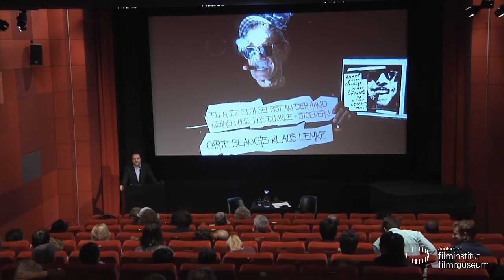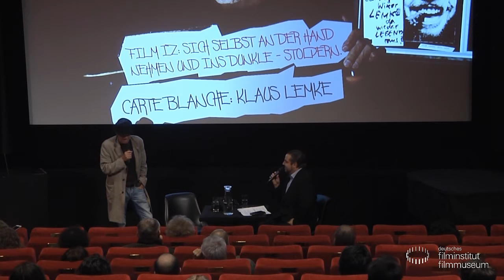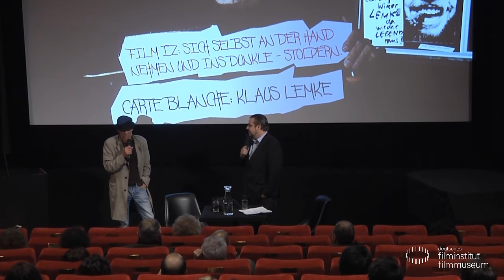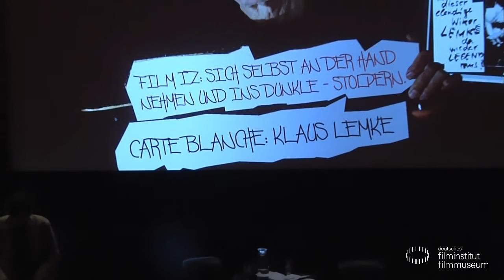Klaus Lemke: Filmgespräch zu AMORE (BRD 1978) und HENKER TOM (BRD 1966)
Klaus Lemke im Gespräch mit Urs Spörri

CARTE BLANCHE: KLAUS LEMKE
„FILM IZ: SICH SELBST AN DER HAND NEHMEN UND INS DUNKLE – STOLPERN.“ — LEMKE, 2016

Vehement kämpft Klaus Lemke gegen „Papas Staatskino“, das seiner Meinung nach nur Filme hervorbringt, die „wie Grabsteine“ seien, obwohl Deutschland „die schönsten Autos und die schönsten Frauen“ habe. Klaus Lemke ist Autorenfilmer durch und durch. Er war Motor der „Münchner Gruppe“ um Rudolf Thome, Max Zihlmann und Eckhart Schmidt und arbeitete mit Schauspieler/innen wie Iris Berben, Cleo Kretschmer und Wolfgang Fierek, als diese noch gänzlich unbekannt waren. 2012 protestierte er mit entblößtem Hintern neben dem Roten Teppich der Berlinale gegen die Festivalpolitik Dieter Kosslicks. Lemke ist unberechenbar. Der „König von Schwabing“ gilt als Enfant terrible des deutschen Films.

Das Kino des Deutschen Filmmuseums ehrt Klaus Lemke mit einer Carte-Blanche-Filmreihe. Unter den von ihm ausgewählten Filmen sind natürlich auch einige seiner eigenen Werke: ROCKER (BRD 1972), PAUL (BRD 1974), AMORE (BRD 1978), BERLIN FÜR HELDEN (DE 2012) und sein neuer Film UNTERWÄSCHELÜGEN (DE 2016), der in diesem Jahr auf dem Münchner Filmfest seine Premiere feierte. Dazu Werner Herzogs AGUIRRE, DER ZORN GOTTES (BRD 1972), Christian Petzolds GESPENSTER (DE/FR 2005), der improvisierte KAPTN OSKAR (DE 2013, R: Tom Lass), WILD (DE 2015) von Nicolette Krebitz sowie eine Folge aus Dominik Grafs Kriminalserie Im Angesicht des Verbrechens (DE 2011).

Es sind ausschließlich deutsche Filme, die Lemke ausgewählt hat. Lemke per SMS: „Es geht immer nur um die Diskrepanz zwischen Handlung und den handelnden Personen.“ Und gleich hinterher: „ – es haut eben rein. Wenn man der geballten Irrationalität des Lebens noch waz [sic] irrationaler daherkommt. Baci. K“